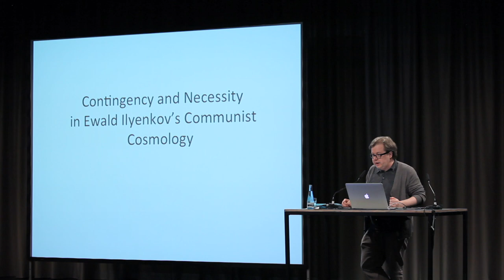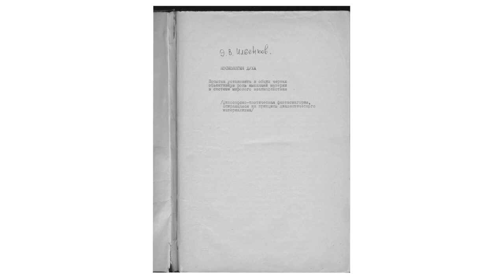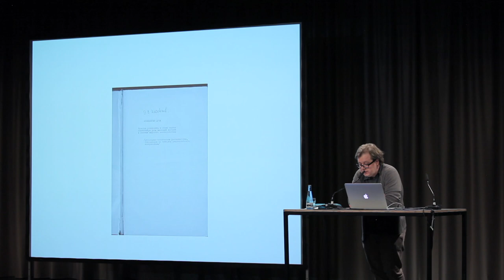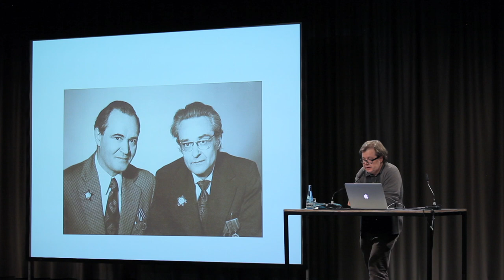Contingency and Necessity in Evald Ilyenkov’s Communist Cosmology | Alexei Penzin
Art Without Death: Russian Cosmism (Sep 1 – Oct 3, 2017)

Conference, September 1 & 2, 2017
Presentation by Alexei Penzin

Penzin uses the ideas of Ilyenkov’s cosmology in order to critically address contemporary currents of “speculative” philosophy that are completely devoid of communist “drive.”

Copyright: David San Millán